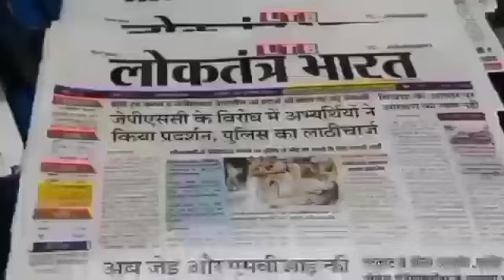रेल जीएम के दौर के पूर्व गोमो स्टेशन के बाहर रंगरोगन , मगर रेल कॉलोनी की एरिया में गंदगी का अंबार